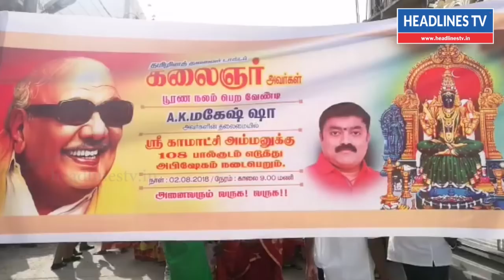Tamil News Today 3-8-2018 | வீட்டின் பூட்டை உடைத்து மர்ம நபர்கள் கைவரிசை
tamil news today 3-8-2018, Today news tamil 2nd august 2018, today tamil news live, today news suntv, today tamil news zeetamil, today tamil news polimer, today tamil news thanthi